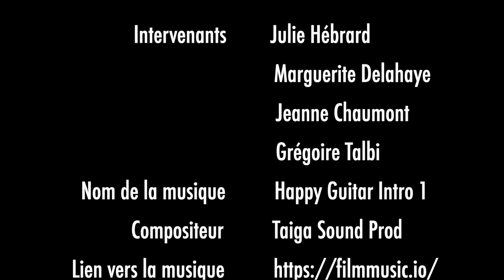Jeun'ESS en transition - Appel à projets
Depuis 15 ans, le Mouvement Colibris fédère les forces individuelles et collectives pour accélérer la transition vers une société plus écologique et solidaire.

Cette année, avec le soutien de la Fondation SNCF, nous lancons un appel à candidatures destiné aux jeunes de 18 à 30 ans qui souhaitent développer des projets écologiques et/ou solidaires. Notre objectif : les accompagner durant un an et demi pour leur fournir toutes les ressources nécessaires à la création et à la pérennisation de leurs projets.